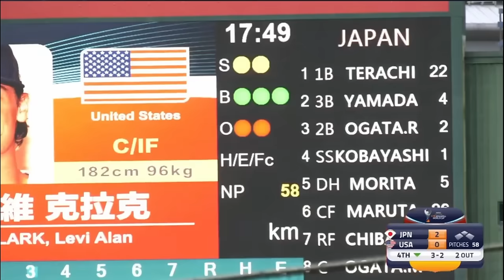【ノーカット】前田悠伍 | U18 日本VSアメリカ戦 奪三振打席の全投球